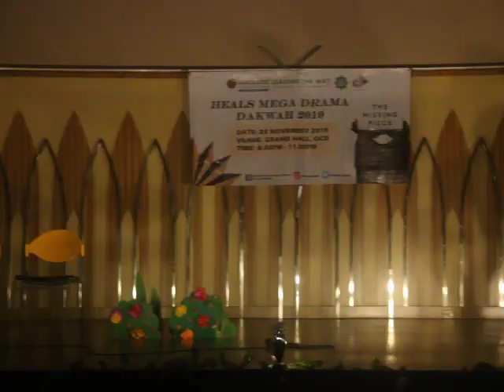Celaru by DPRS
HEALS Mega Drama Dakwah 2019